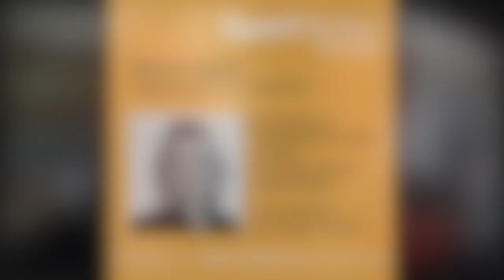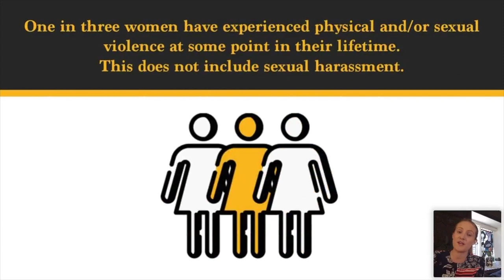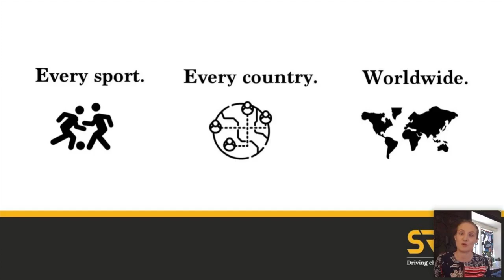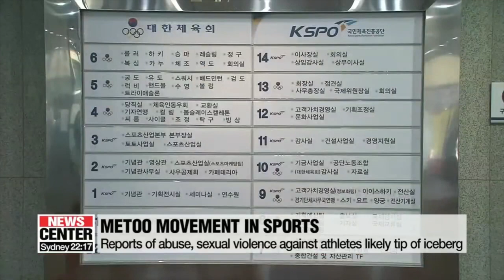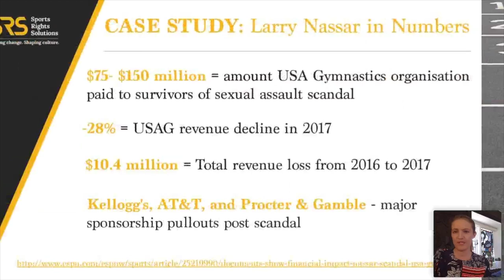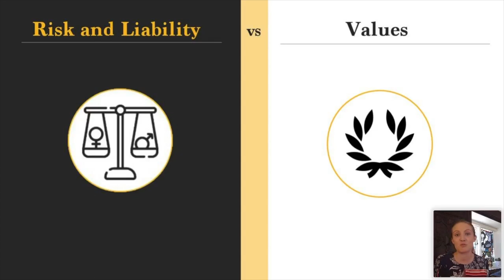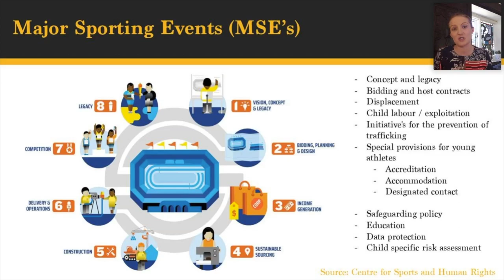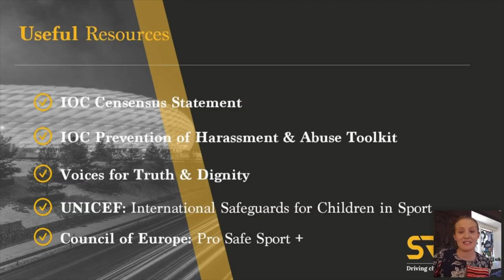"Prevention of harassment and abuse in sport: The role of sports organisation" - Kirsty Burrows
SportWorks TALKS - MeetTheMembers - Webinar Series 2020

TALK: "Prevention of harassment and abuse in sport: The role of sports organisation"
GUEST: Kirsty Burrows

Research indicates that 1 in 3 women and 1 in 6 men are victims of some form of sexual or physical abuse during their lifetime. Harassment and abuse occur in sport too. Over the past few years, the topic of harassment and abuse in sport has come to the forefront of our minds and attention the world over. However, it is not new. Sports organisations have a crucial role to play in ensuring a safe sporting environment for everyone. One in which athletes may thrive.

In this webinar we discuss what constitutes harassment and abuse in sport, the role of sports organisations in the safeguarding of athletes and specific considerations related to the current climate and COVID-19.

Kirsty Burrows is the founder and Managing Director of Sports Rights Solutions Ltd, and
lead consultant to the International Olympic Committee (IOC) on the prevention of
harassment and abuse in sport.
She is a member of the Council of Europe’s Pro Safe Sport pool of experts, focusing on procedure, policy and strategy. Kirsty has a Masters degree in Management, Law and Humanities of Sport as well as a first-class honors degree in physiotherapy. It was her career as an elite sport physiotherapist which led her to want to dedicate her time to human rights and ethical issues within sport, including safeguarding, gender equality, and mental health.